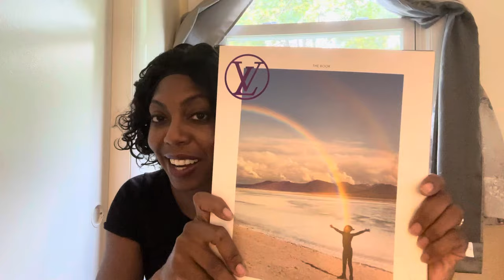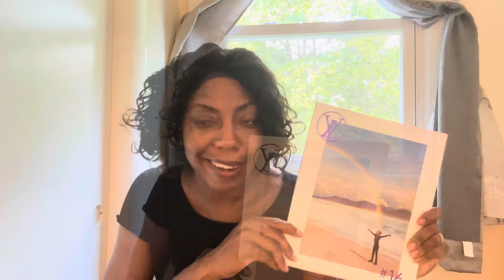😍 Unboxing Louis Vuitton High Rise Bumbag! First Post Sabbatical | First Impressions & Full Review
Hi Lovelies! Subscibe and watch the full review! It's been too long I've stayed away, and I saw some CUTE BAGS while on sabbatical I wanted to share w/you!

What my channel is about and content I make. Email to collaborate: KBotLV Luxury Lifestyle Mindset/louis vuitton unboxing video/louis vuitton new unboxing/louis vuitton/hermes unboxing bag/kbotlv mod shots/lv addicted/luxury shopping vlog/luxury shopping/luxury blogger/kbotlv unboxing online/designer bags/kbotlv collection/whats in my bag/wimb/asmr/luxury minimalism/gucci/handbag collection/handbag collection/best designer shoes/designer shoe reviews/abundant mindset/shorts/handbag reviews/luxury lifestyle/contemporary handbag reviews

Want to contribute?  $KBotLV